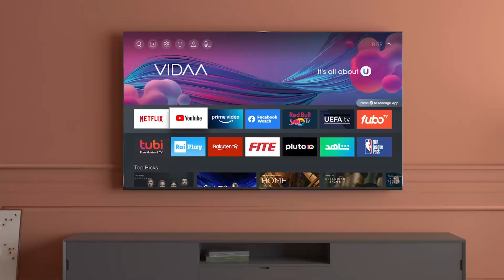ทีวี Hisense กับความปลอดภัยมาตรฐานTÜV Rheinland Certified Privacy Protection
การปกป้องข้อมูลในยุคอินเทอร์เน็ตมีความสำคัญมากกว่าที่เคยเป็นมา Hisense Smart TV ได้รับใบรับรองจาก TÜV Rheinland ซึ่งบ่งชี้ว่าผลิตภัณฑ์ของเราเป็นไปตามมาตรฐานการรักษาความปลอดภัย GDPR และตรงตามข้อกำหนดของมาตรฐาน ETSI EN 303 645 Hisense จะยังคงร่วมมือกับ TÜV Rheinland ต่อไปเพื่อให้ได้รับการคุ้มครองความเป็นส่วนตัวและความปลอดภัยของข้อมูลในระดับที่สูงขึ้น